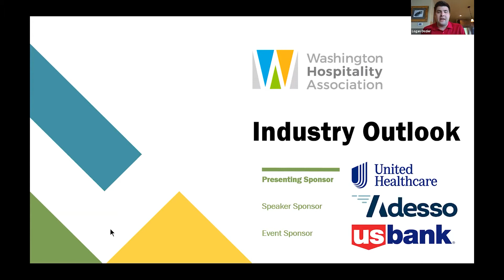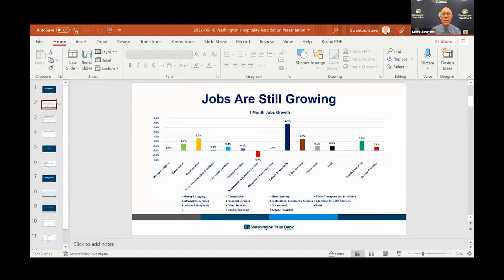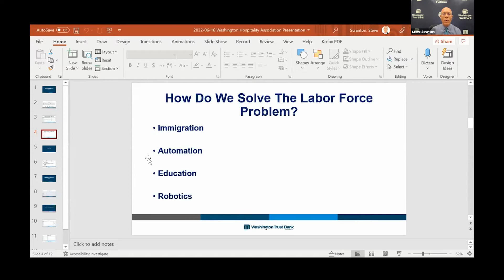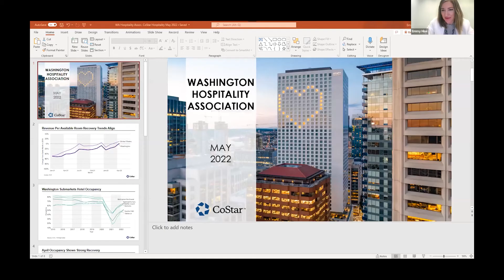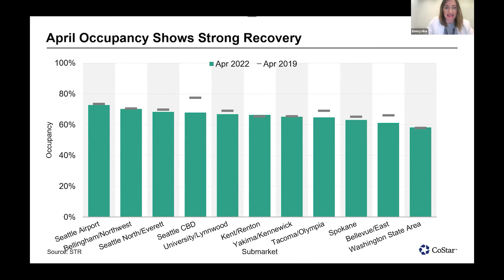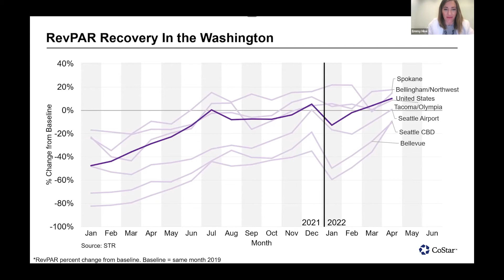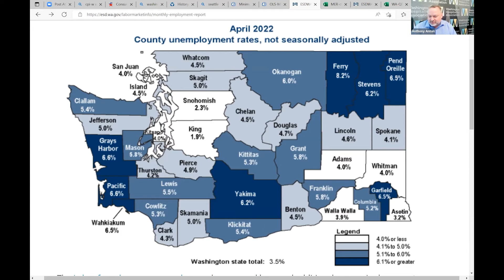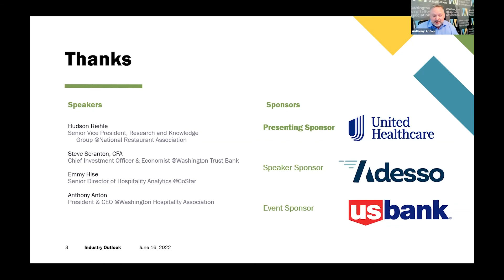Industry Outlook: Lodging Focus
June 16, 2022 - Explore what’s in store for the hospitality industry for the rest of 2022 and into 2023. Washington Hospitality Association President & CEO Anthony Anton is accompanied by Washington Trust economist Steve Scranton and industry experts in analytics and research, Emmy Hise from CoStar and Hudson Riehle from the National Restaurant Association. We discuss where are we now in the economy and what can we expect in the remainder of 2022, specifically:

- How inflation and the state of the economy will impact hospitality
- Topline hotel performance including hotel submarkets with a comparison against national trends
- The latest restaurant data on upcoming trends and how these opportunities are reshaping the industry